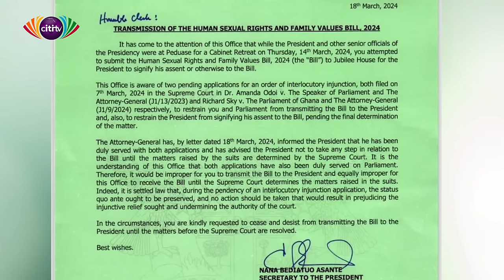The Big Issue: Dr. Bawumia's New Tax Proposal: Realistic or Mere Campaign Promise?